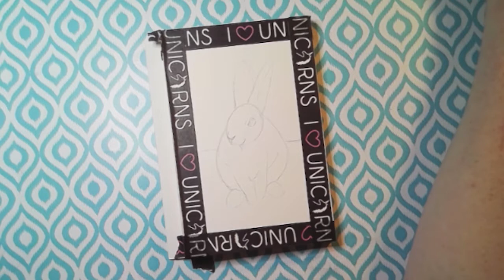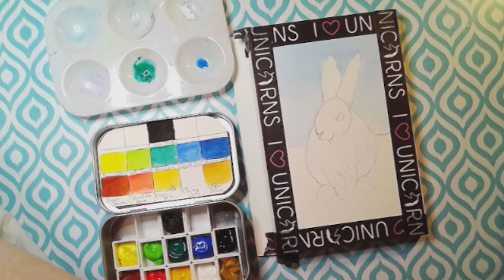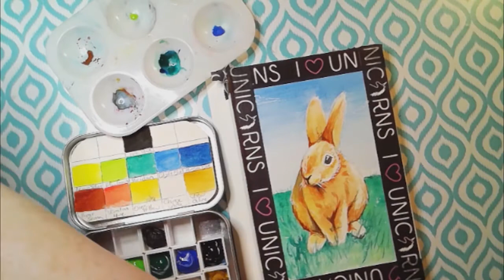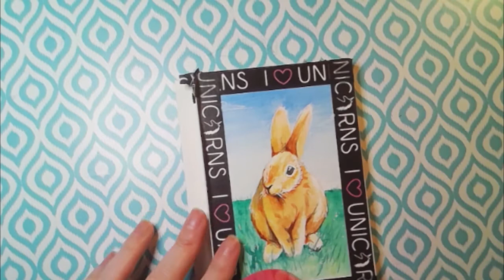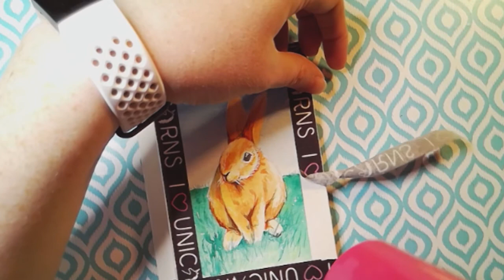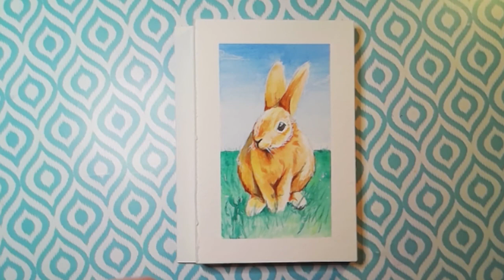Weekly Drawing - Watercolor Bunny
Hi!
This is one of the weekly drawings I did for my class. If you have something you'd like to see me draw, feel free to request it!

The materials I used for this painting are:
- Koi Watercolors
- Fluid Cold Press Watercolor Paper (4x6")
- POSCA PC-1MR .07 White Paint Pen
- Washi tape
- Mechanical pencil
- Water
- Hair dryer

Happy painting!